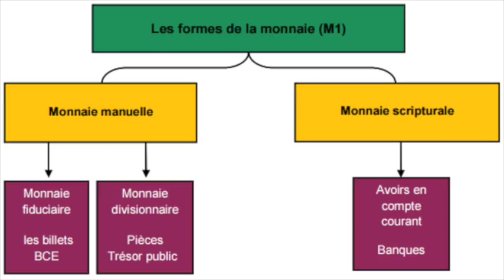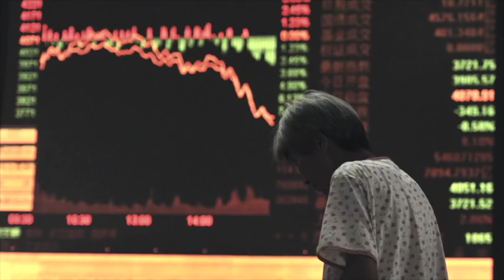Qui crée nos Francs suisses?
On vote le 10 juin 2018 !